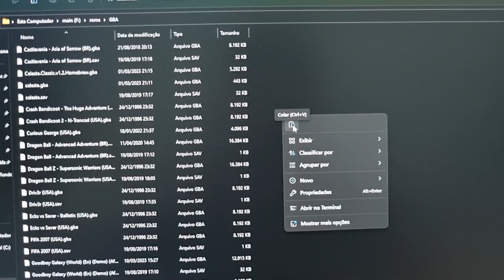Minecraft de Game Boy Advanced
🟢 Nintendo Switch Lite nacional (10x s/juros)